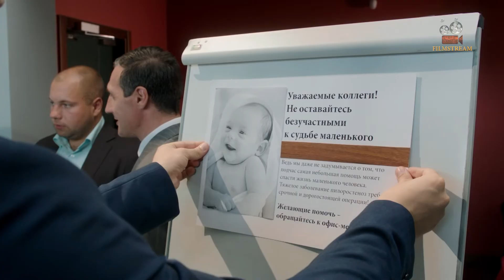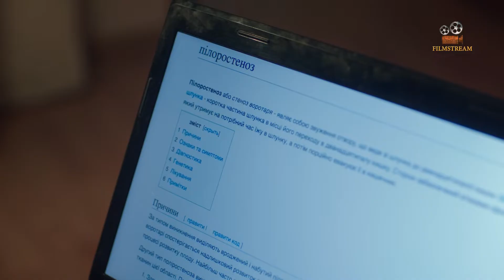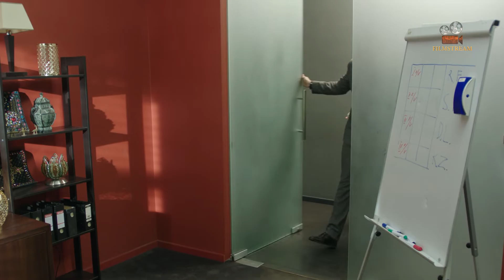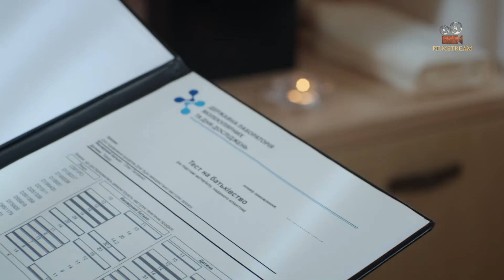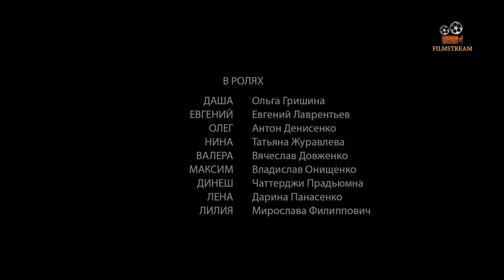Бойся желаний своих. 2 серия. Мелодрама. Лучшие Сериалы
У Даши Петренко практически идеальный брак: любимый и любящий муж Олег, достаток, хорошая работа. Для полного счастья не хватает лишь детей (Даша уже несколько лет тщетно пытается забеременеть) и… страсти. Даша, жизнь которой течет размеренно и предсказуемо, немного завидует соседке Нине Пасечник – та отчаянно ревнует своего красавца-мужа Валеру и периодически устраивает бурные сцены с битьем посуды и криками на весь подъезд. И вот однажды на общую лестничную площадку Петренко и Пасечников подбрасывают новорожденного ребенка с запиской…